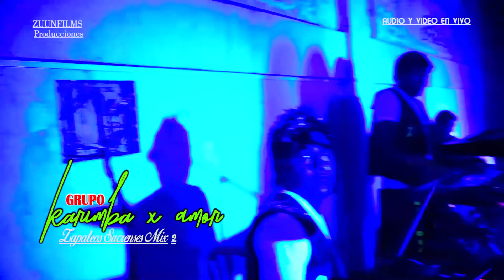grupo KARIMBA X AMOR EN VIVO ZAPATEOS SUCREÑOS 2 oficial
*::::::::::GREMA PRODUCCIONES:::::::::*
CONTRATOS:  73737385 • 72728287
FILMACIÓN - EDICIÓN - PRODUCCIÓN -  VÍDEO